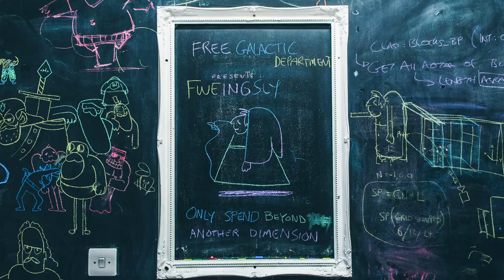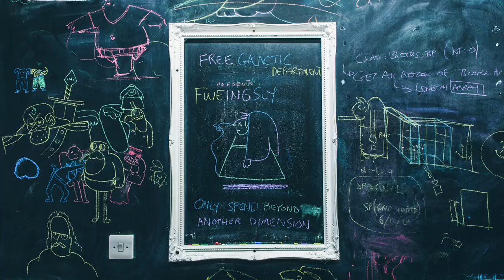Blue Zoo Showreel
Blue Zoo is a leading animation studio in the UK, with a world-class reputation as the go-to place for creating bold, fun and characterful animation. Established in London in 2000, the studio has grown to become the largest dedicated animation studio in the UK, picking up a shelf full of BAFTAs along the way. Here is a montage of some of their recent work!